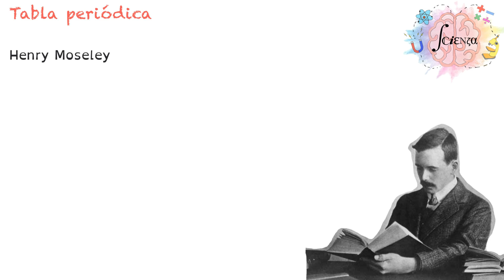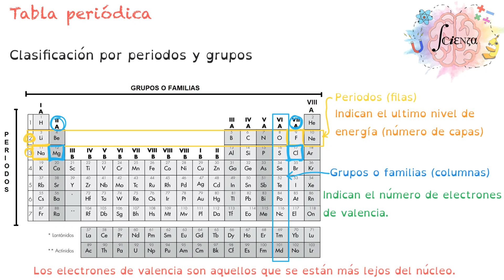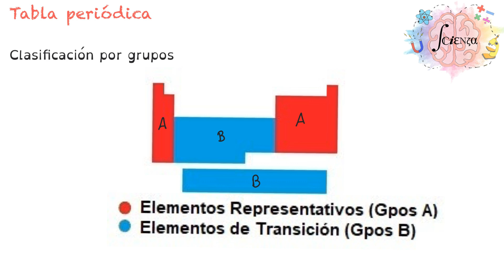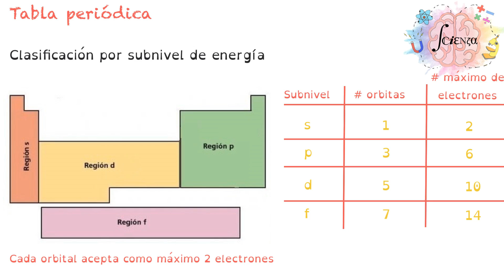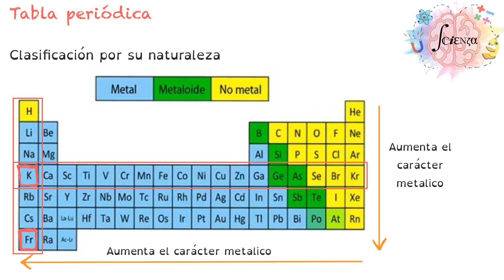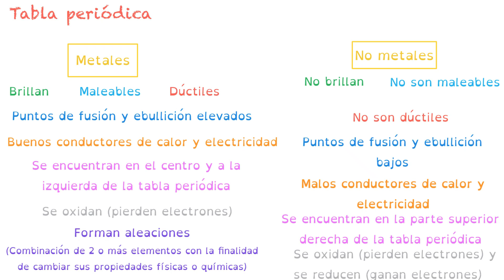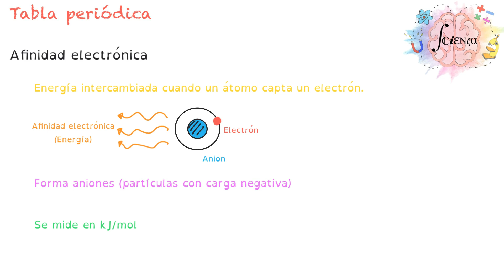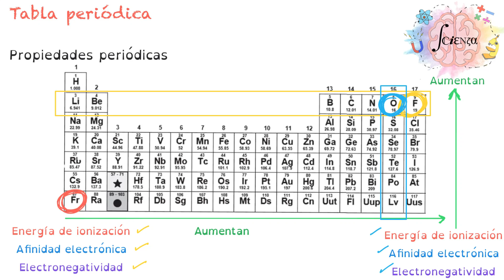1.3 Tabla Periódica